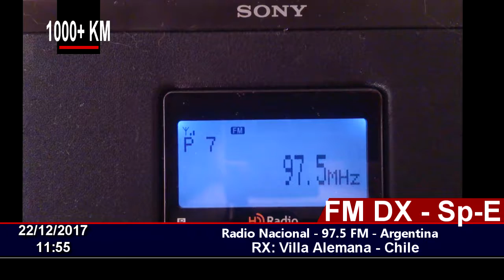FM DX - Radio Nacional FM 97.5 - Argentina - En Chile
22/12/2017 11:55
Distance: 1000+ KM
Station ID: Radio Nacional, ARGENTINA.
QTH: Villa Alemana - Chile FF46HW
RX: Sony XDR-S10HDIP
Antenna: Yagi FM 5 Elemens.